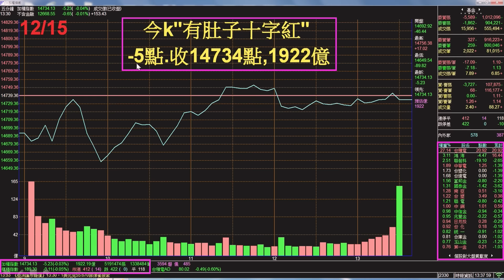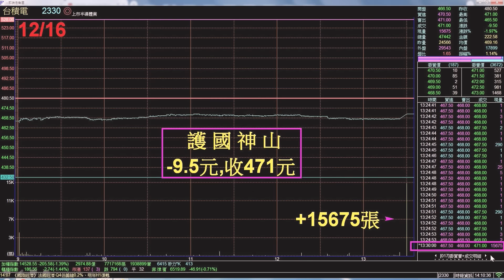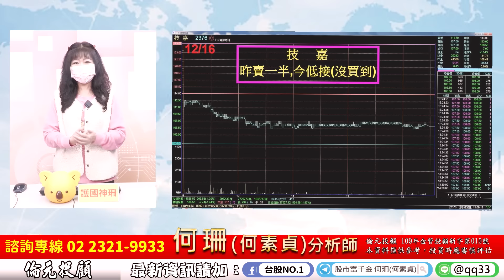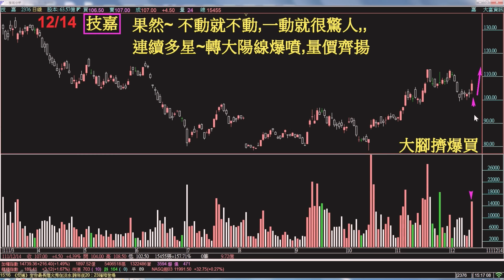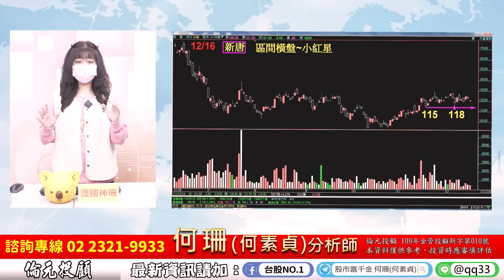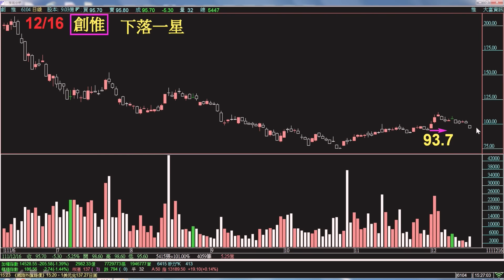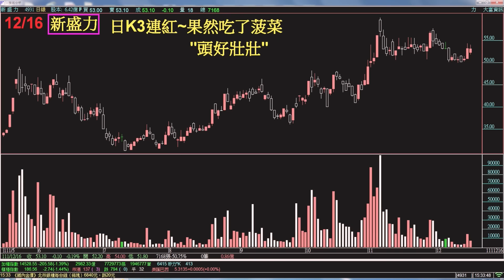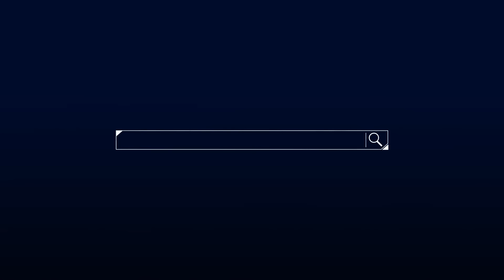理周TV-20221216盤後-何珊(何素貞) 股市富千金／「最後破滅!我會放空!」